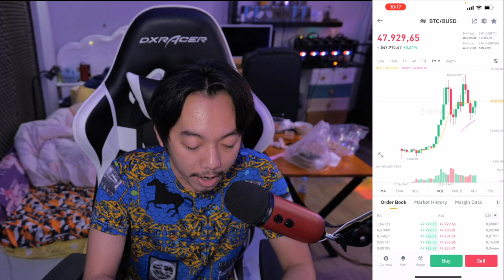របៀបទិញកាក់ Crypto ក្នុង Binance លើទូរស័ព្ទ និង កុំព្យូទ័រ | GMK EP 02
នេះជាវីដេអូចាប់ផ្តើមដំបូងរបស់ខ្ញុំដែលក្លាយជា KOL Binance | EP 02

ការចុះឈ្មោះតំណរពីខ្ញុំបងប្អូននឹងទទួលបានភាគរយពីការ Trade ពាក់កណ្តាលម្នាក់ជាមួយខ្ញុំ!